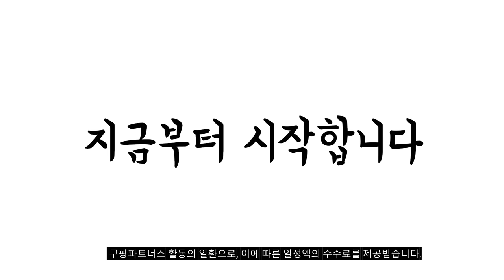2023년 초등학생자전거 판매 추천순위 BEST10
❤️❤️❤️ 요즘 인기있는 초등학생자전거 구매 가격 평점 리뷰 정리해 봤어요! ❤️❤️❤️
[00:06]
10위. 세계일주 MTB 자전거 700C 24단 90% 완조립 [248,800원]

[00:11]
9위. 오투휠스 마하 X7 기계식 초등학생 자전거 24인치 [284,000원]

[00:17]
8위. 옐로우콘 20형 7단 접이식 오즈 성인자전거 화이트 [159,000원]

[00:22]
7위. 닥터바이크 원터치 21단 디스크 브레이크 스틸 프레임 [179,000원]

[00:28]
6위. 오투휠스 마하 X7 기계식 초등학생 자전거 24인치 [284,000원]

[00:33]
5위. 삼천리자전거 18 니키 어린이 보조바퀴 자전거 아이보리 [179,090원]

[00:39]
4위. 삼천리자전거 메이비20 접이식 자전거 민트 140cm [187,830원]

[00:44]
3위. #[케이투바이크] 2023 초등학생 주니어 MTB 자전거 레이브GS  [109,000원]

[00:50]
2위. #2023 케이투바이크 초등학생 주니어 MTB자전거 메커드22SF 22인치  [139,000원]

[00:55]
1위. 삼천리자전거 메이비20 접이식 자전거 라이트 핑크 140cm [187,830원]